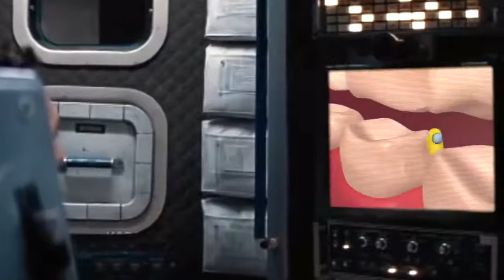YouTube Kids be like: